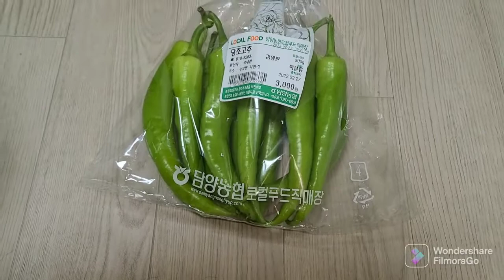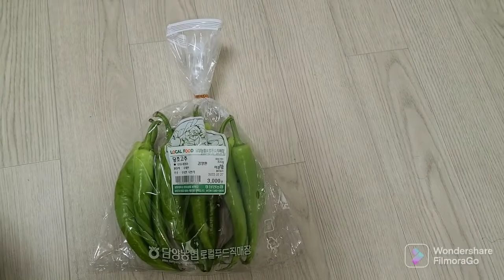කොරියාවෙ පසු අස්වනු තාක්ෂණය SL worldagri youtube channel facebook page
එළවළු අපතේ යෑම වැලැක්වීමට